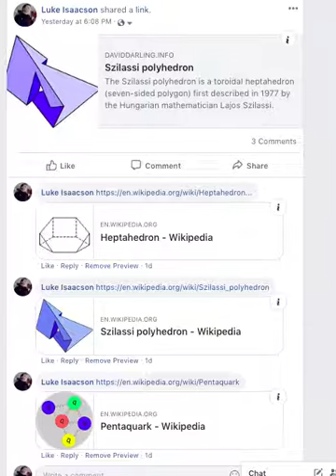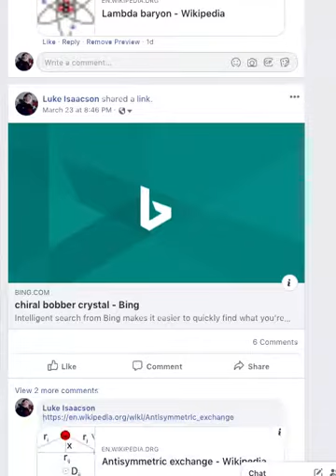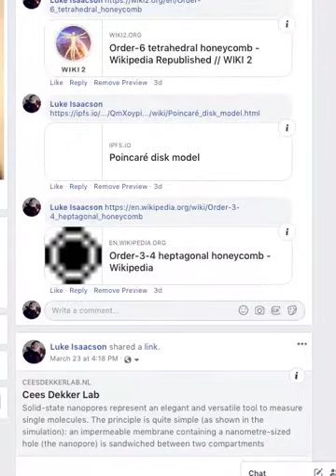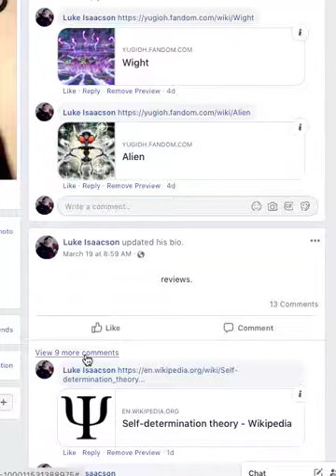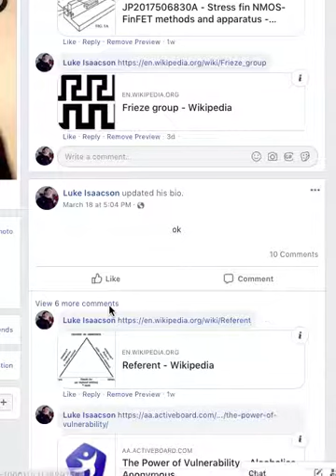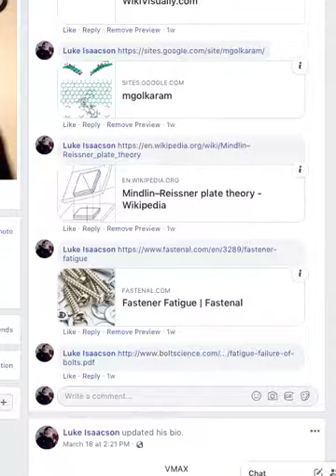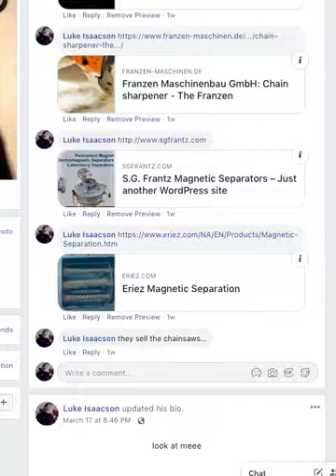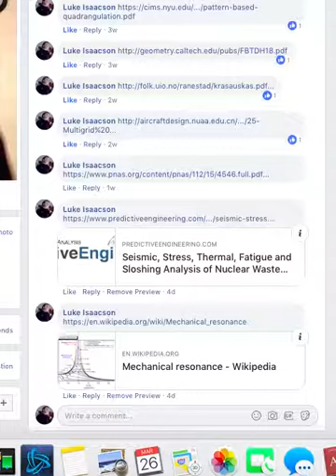Modern Military Reconstruction - Lukei61